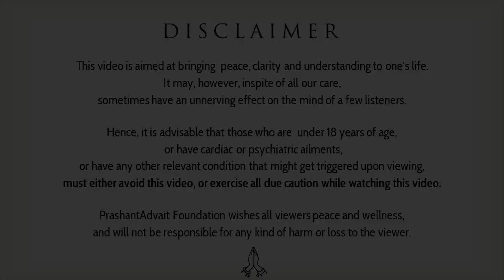How can one help in Acharya Prashant's mission? || Acharya Prashant (2019)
Video Information:
Reconnect Session, 1.7.19, Dharamshala, Himachal Pradesh, India

Context:
~ How can I contribute to Acharya ji's mission?
~ Does it need any special skill to contribute?
~ How much time would I need to invest in the mission?